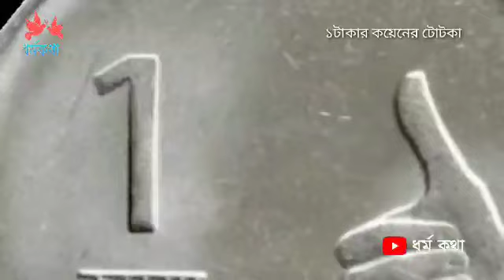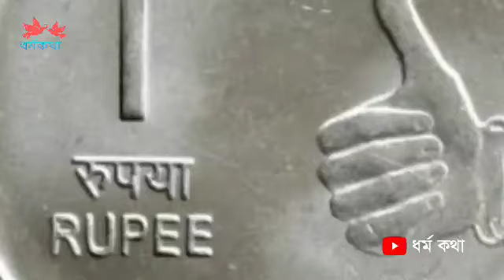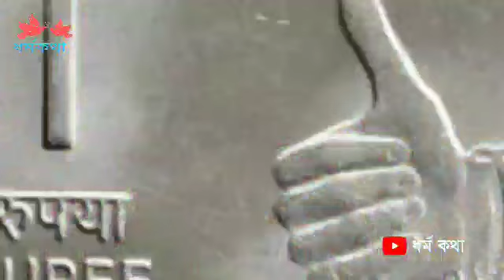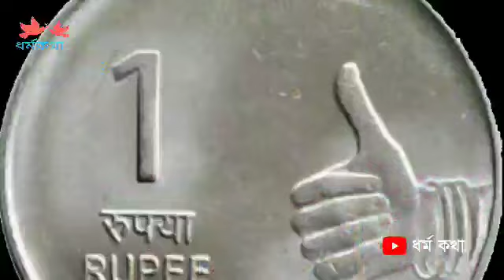মা লক্ষ্মীর উপাচার। 1 টাকার কয়েনের টোটকা আর্থিক উন্নতির জন্য। Lakshmi puja Lakshmi totka